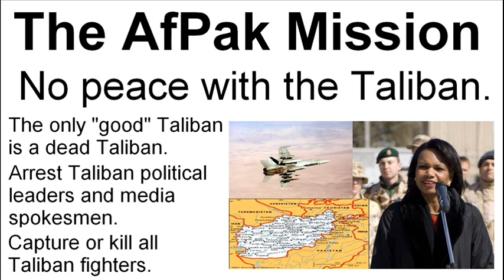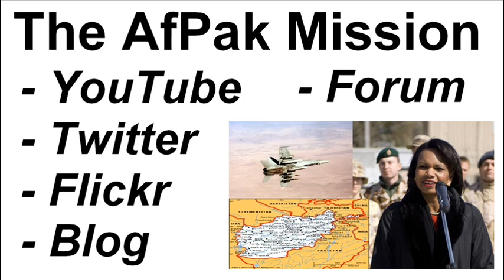The AfPak Mission (muted audio)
The AfPak Mission on the internet is about war on terror military and security strategy for NATO and allied countries with ground forces in action in Afghanistan and air and airborne forces including drones and special force raids in action over Pakistan.

The AfPak Mission helps implementation of the Bush Doctrine versus state sponsors of terror and is inspired by the leadership of Condoleezza Rice.

The AfPak Mission approach to the Taliban is uncompromising.
There should be no peace with the Taliban.
The only "good" Taliban is a dead Taliban.
Arrest all Taliban political leaders and media spokesmen.
Capture or kill all Taliban fighters.

The AfPak Mission identifies useful content across multiple websites.

On YouTube, the AfPak Mission channel presents playlists of useful videos.

The AfPak Mission forum offers structured on-line written discussion facilities and the forum is the rallying and reference centre of the AfPak Mission, linking to all other AfPak Mission content on the internet.

The AfPak Mission has a Twitter, a Flickr and a wordpress Blog too.